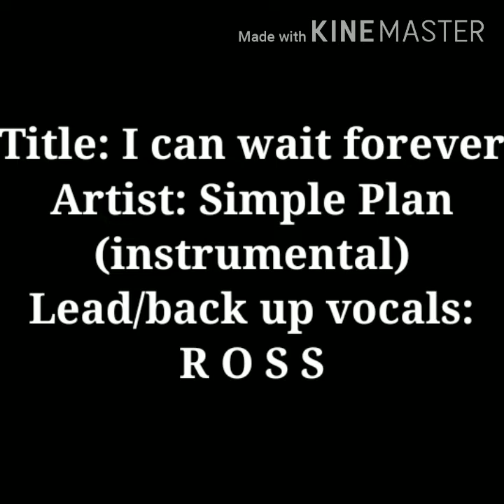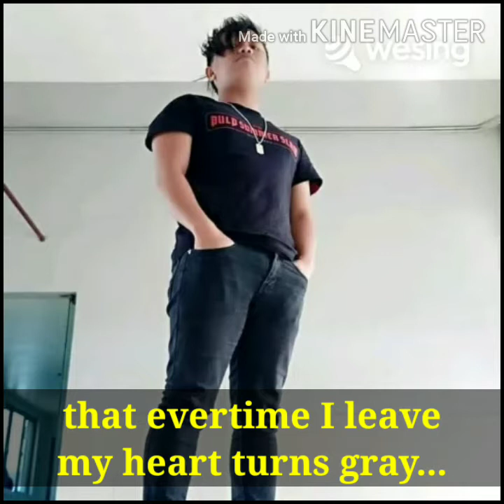I can wait forever Simple Plan cover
This song is from WeSing and is legally owned by the american rock band Simple Plan (released 2008)

Track instrumental(Lead/back up vocals is R O S S)

                     "I Can Wait Forever"

You look so beautiful today
When you're sitting there
It's hard for me to look away
So I try to find the words that I could say
I know distance doesn't matter
But you feel so far away

And I can't lie
But every time I leave my heart turns gray
And I
I wanna come back home to see your face
Tonight 'cause I just can't take it

Another day without you with me
Is like a blade that cuts right through me
But I can wait

When you call, my heart stops beating
When you're gone, it won't stop bleeding

It's like every time I turn around
The thing I miss the most is waking up next to you
Man, I wish that I could stay

And I
Wanna come back home to see your face

I know it feels like forever
I guess that's just the price I gotta pay
But when I come back home to feel your touch
Makes it better
Until that day
There's nothing else that I can do
And I just can't take it
I just can't take it